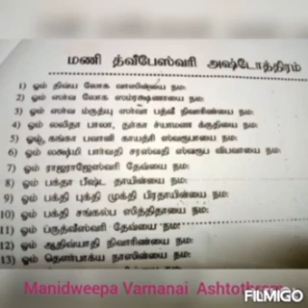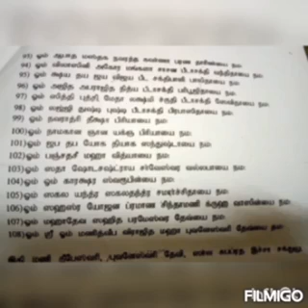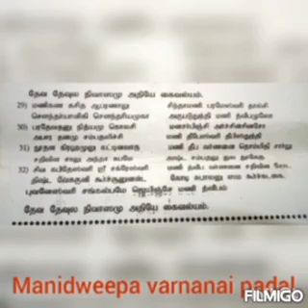Manidweepa varnanai poojai details /சகல சம்பத்து தரும் மணிதீவீப வர்ணனை பூஜை முறைகள் பாடல்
Video from Sujatha
Mangalampet